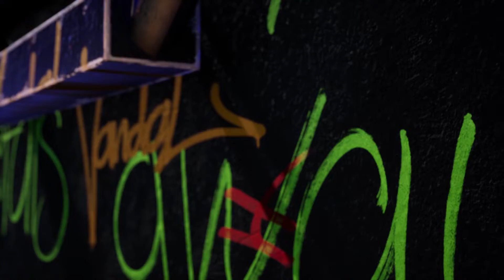NEW METAHUMANS & ROBOTS VFX FOR BIG SPEECH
KEEPING THE SPEECH TOP SECRET FOR NOW BUT MORE WILL BE RELEASED IN DUE TIME...

VFX - DR LOPEZ
EDITOR - ME
ACTORS - ME (MOCAP ONLY)  & METAHUMANS